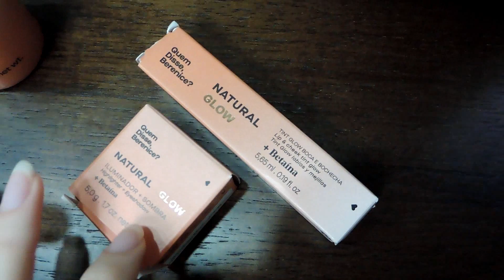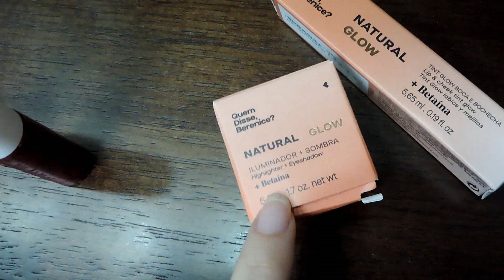RESENHA: LINHA NATURAL GLOW QUEM DISSE BERENICE? | LAIANE LIRA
Confira a resenha da nova linha Natural Glow da Quem Disse Berenice? com o Demaquilante Hidragel, Iluminador + Sombra (Bronze e Champagne) e Tint Glow Boca e Bochecha (Coral e Cereja).

MINUTAGEM!!!
00:00 Deixe seu Like, por favor!
00:57 Produtos e Embalagens
01:53 Demaquilante Hidragel
03:47 Iluminador + Sombra
06:43 Tint Glow
10:50 Swatch
11:10 Teste da água
11:41 Preços

Obrigada! :)